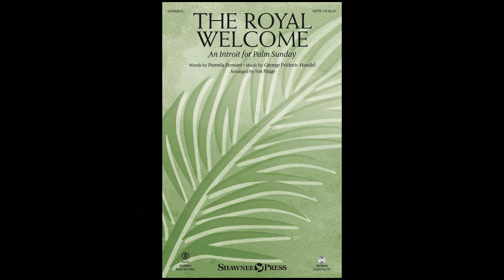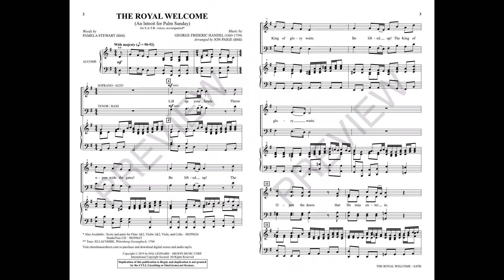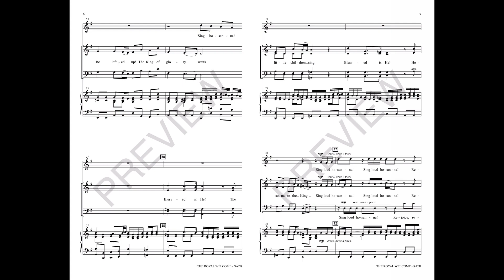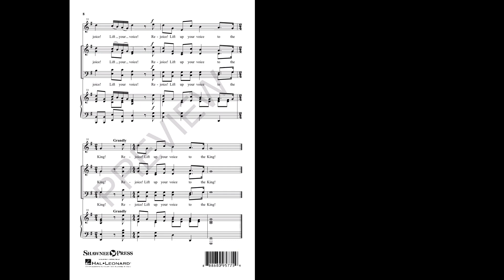THE ROYAL WELCOME (SATB Choir) - Pamela Stewart/George Frideric Handel/arr. Jon Paige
The music of a celebrated Handel aria forms the foundation of this introit for Palm Sunday. Arranged with thoughtful care to the original, the regal qualities translate eloquently to the sanctuary for this special seasonal usage. A well-crafted text clearly celebrates the triumphal entry with confidence and the string consort orchestration adds classical grace to the presentation.